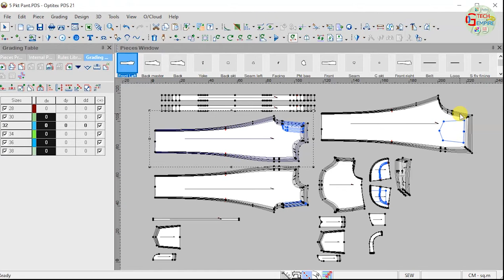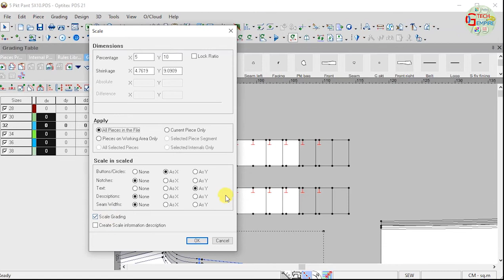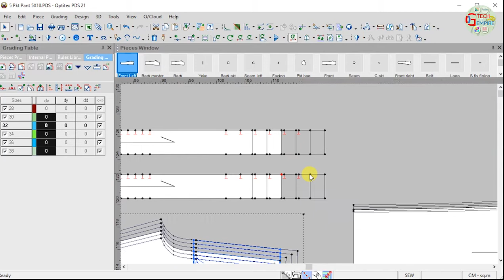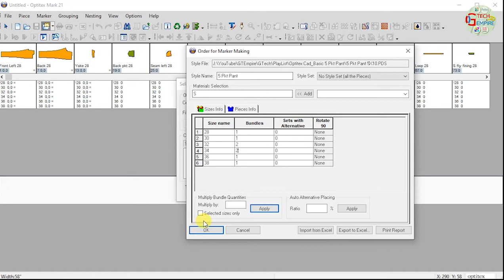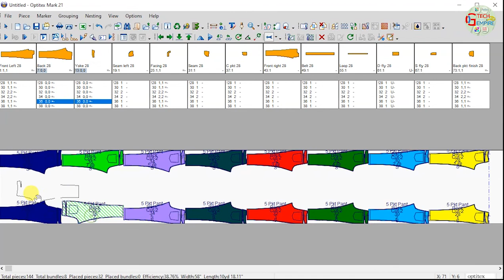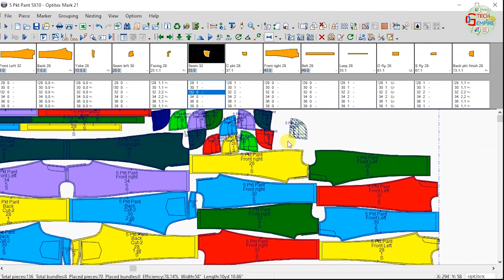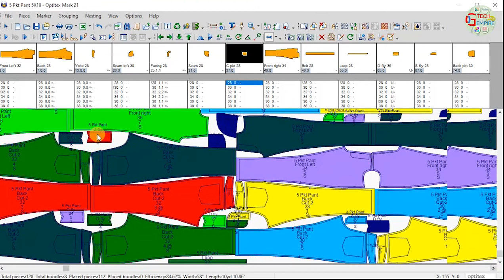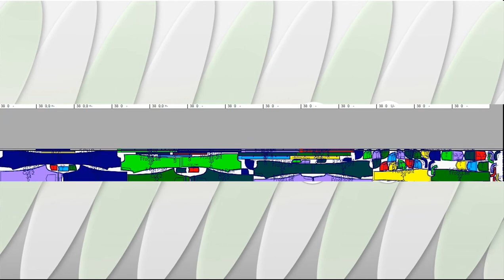21. Basic 5 pocket pant pattern, Grading, Marker making | optitex Cad, bangla, part-5 | GTech